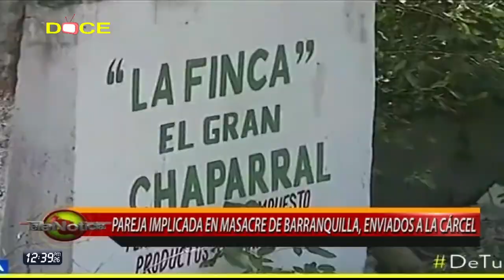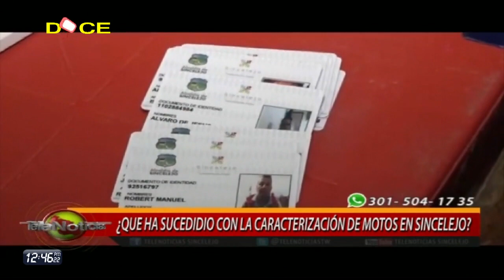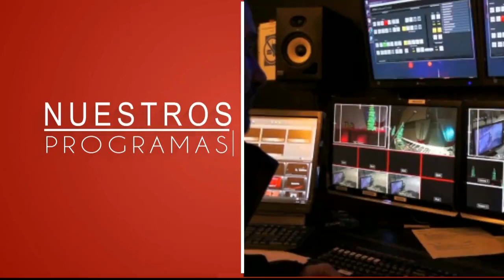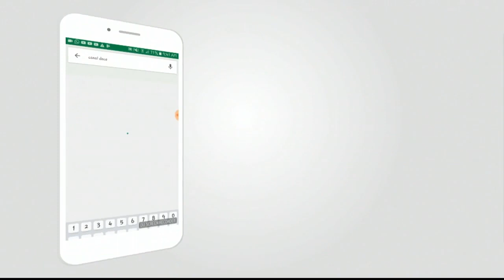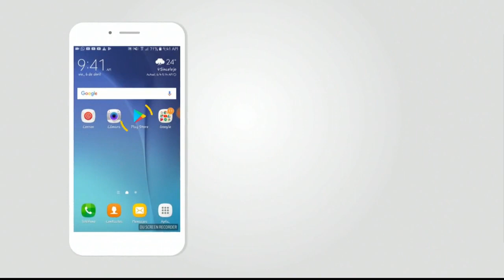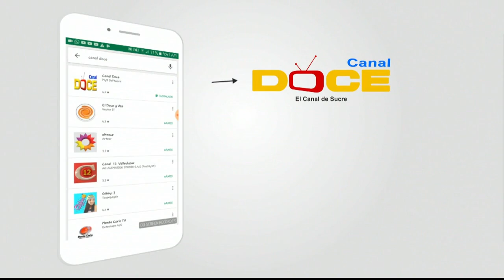NOTICIERO TELENOTICIAS MEDIO DÍA FEBRERO 11 2019